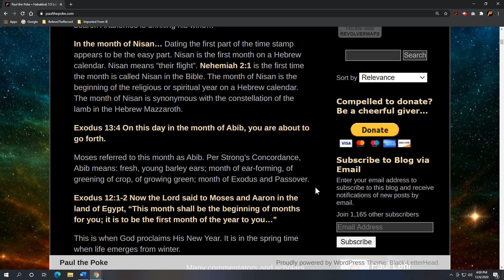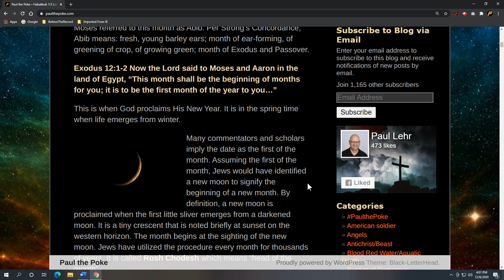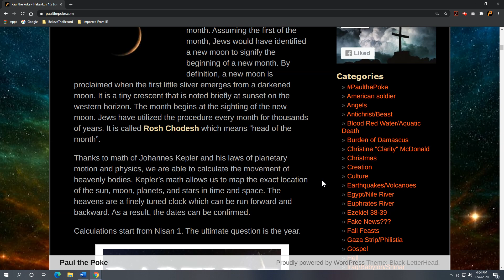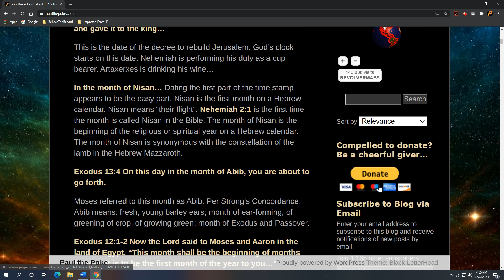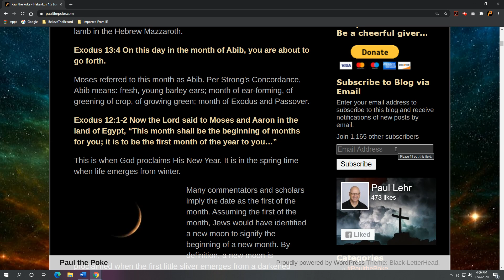Decree to Rebuild Jerusalem, Nisan 1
This is the date of the decree to rebuild Jerusalem. God’s clock starts on this date.

The Gospel 33 AD